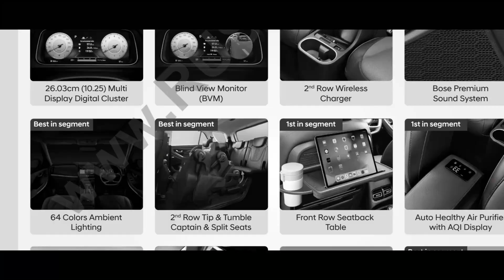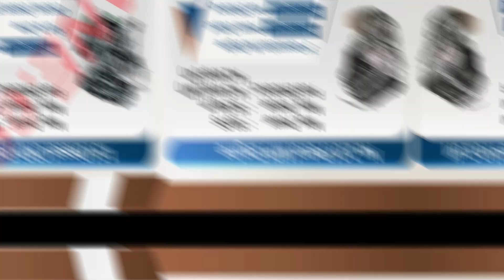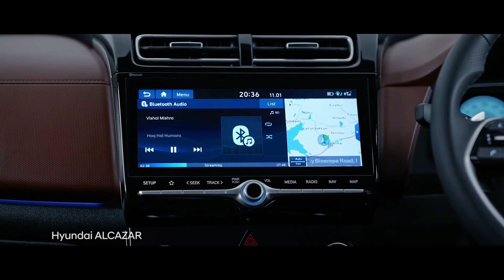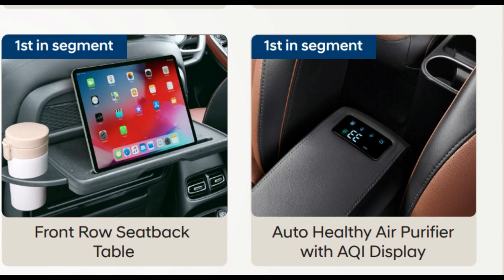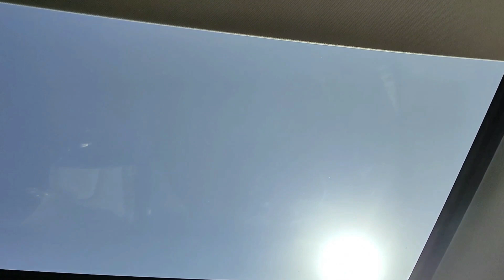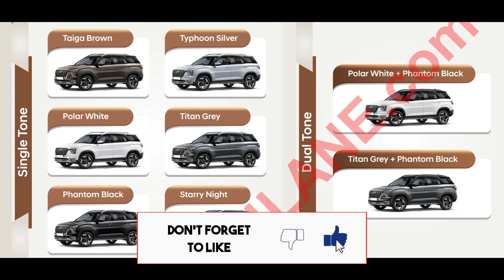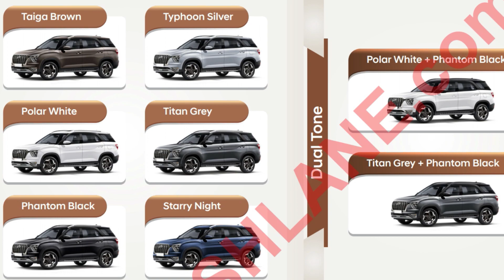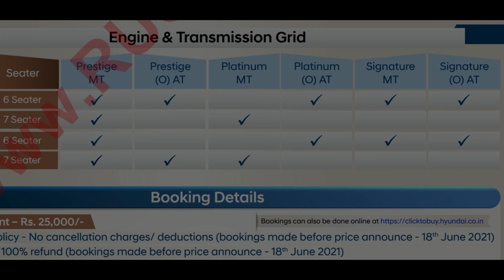Hyundai Alcazar Official Launch | Most Detailed | Hyundai Alcazar Varients | Engine | Base To Top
Hello guys aaj dekhane wale hai .. Hyundai Alcazar Official Details | Varients | Base Model | Price

Hyundai Alcazar Launch
Hyundai Alcazar Price
Hyundai Alcazar